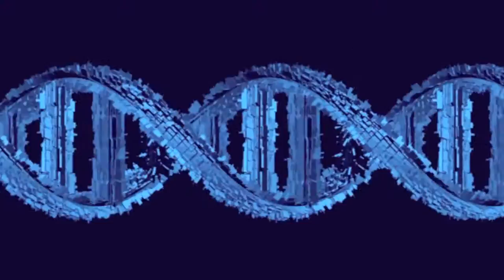"Agent Voltorg" by Chris Lopez aka Konztrict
This is the official music video for my track "Agent Voltorg". I created the track in Logic Pro X. The music video is a compilation of free stock footage that I put together in iMovie. NOTE: This video may potentially cause seizures, so watch at your own risk